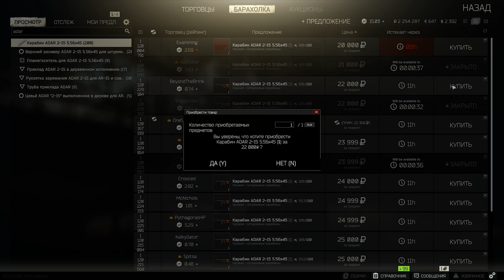ADAR 2-15 "Бомж" | Escape from Tarkov | Зато не с топором!